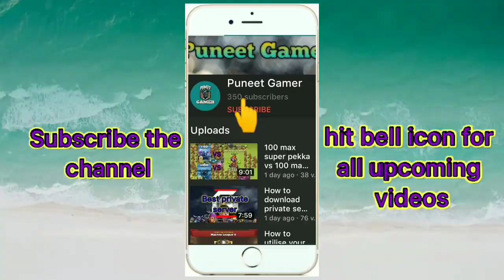Gameplay in team battle with Kog-v with too much lagging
MC-5

Guys in this video I am playing with kog-v which is 6 tier of Assault class. So guys I am playing with that gun in lagging means game lag.